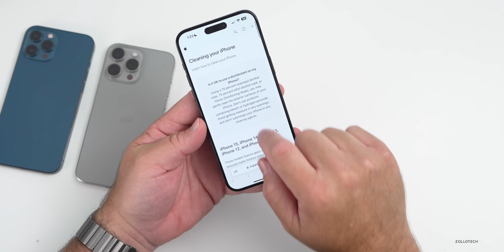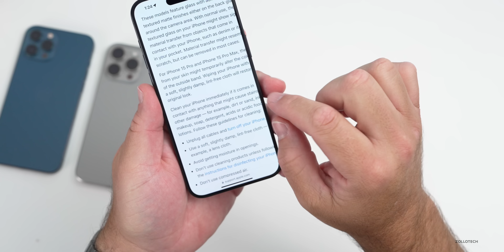How To Clean and Disinfect iPhone 15 Pro & Pro Max Titanium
How To Properly Clean and Disinfect iPhone 15 Pro or any other iPhone. Many ask me what they should use to disinfect and clean iPhone to avoid damaging the oleophobic coating on their display or the finish on the iPhone 15 Pro and iPhone 15 pro Max. Apple recently update their How To Clean iPhone document with recommendations on what to use to disinfect and iPhone and how to clean it without damaging iPhone. In this video I show you what products I use to disinfect iPhone 15 Pro Max and also how I keep the ports clean and iPhone clean before every video.

*Products Used To In This video*
Clorox Cleaning Wipes
iKlear Kit
Removable Mounting Putty

***Chapters***
00:00 - Intro
00:27 - Apple Updates Cleaning Information
01:22 - How I Clean iPhone
03:16 - Removing debris from ports
05:10 - Disinfecting iPhone
06:05 - Natural Titanium Hides Fingerprints
06:33 - Conclusion